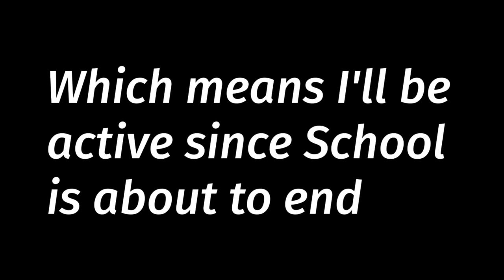[Geometry Dash 2.11] Dark Star - Cixx55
Before we get onto the details, I just wanna apologize for two things: One, the video is very glitchy in some parts. That's because of the editor not rendering it really well. Second, I'm really sorry for my inactivity. School has just been pure hell. But since school is about to end, I'm starting to be more active. UwU

So about the level, I have to agree that it's very empty, especially towards the end. While the Block Design and Colors look alright, the air deco wasn't really there. Like, towards the wave, we get almost no air deco at all. But that's fine since the gameplay was really fun. I also have to mention the effects used. They seem to not fit at all, like we only get snippets of it at the end. Didn't go for coins since I didn't knew the level had one. Overall, it would be fine if this level just gets a Feature 5* Rating.

Game Version: Geometry Dash 2.11
Level Name: Dark Star
Creator: Cixx55
Personal Rating: 5*
Song Name: TheFatRat & Phaera - Sunlight

Stuff that I've used for the production of this video:
Video Editor: Alight Motion
Recorder: Built-in recorder